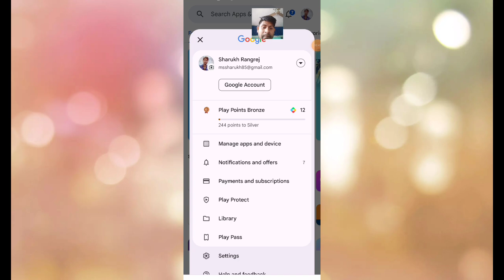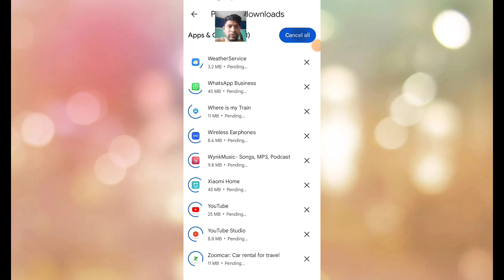Mobile ke sabhi app ko kaise update Karen